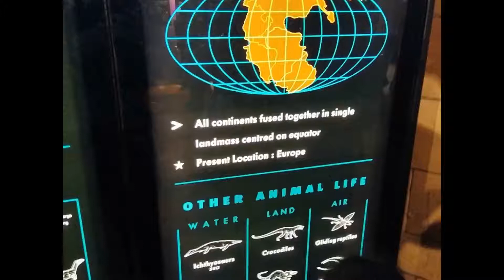Eid Ul Adha 2019 - Ewing's Sarcoma Vlog